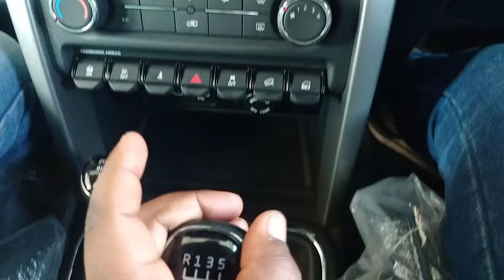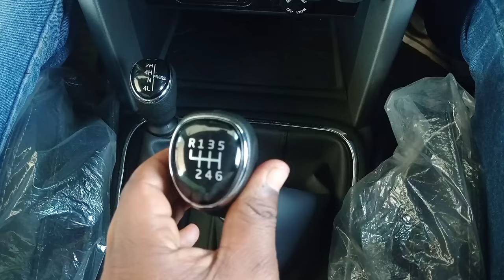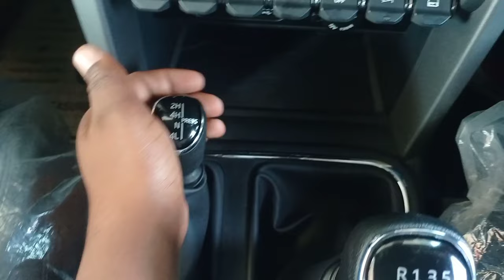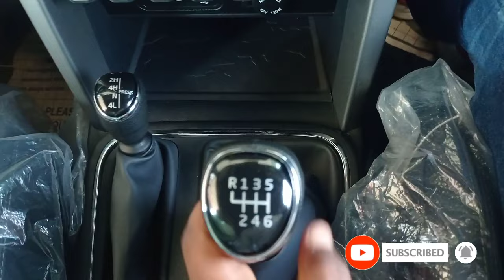Thar Ke Geyar Lagana Shikhe || थार के गेयर लगाना सीखे || टhar केe Gear Kaise Dalte Hain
Please Dosto Or Bhi Video Padi Hai Mere Channel Pr Dekh Lo Driving Sikh Jaoge

https